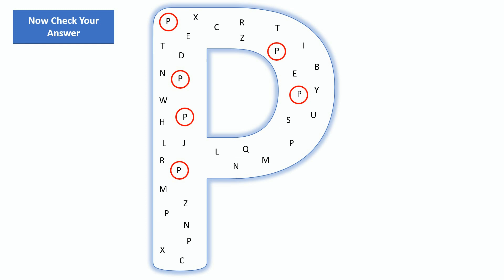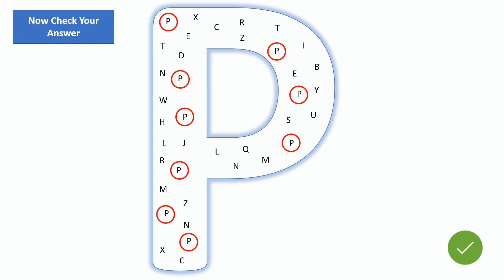Alphabet Practice Worksheet For Kids - Circle The Alphabet P - DivuKids